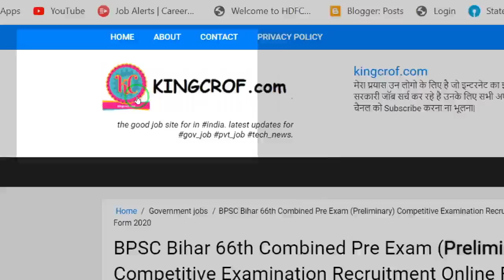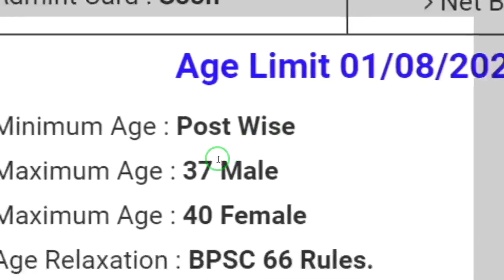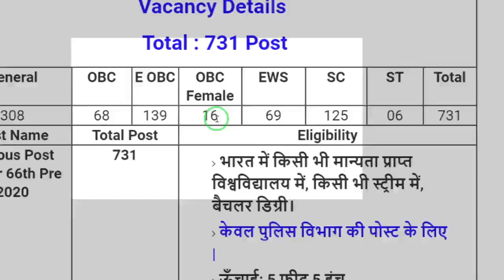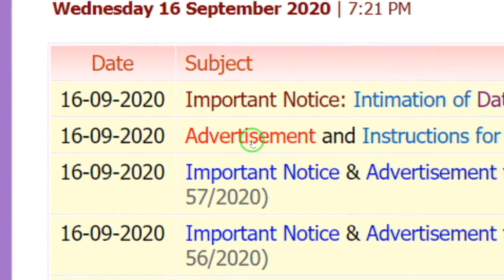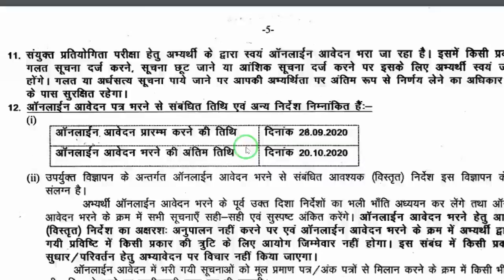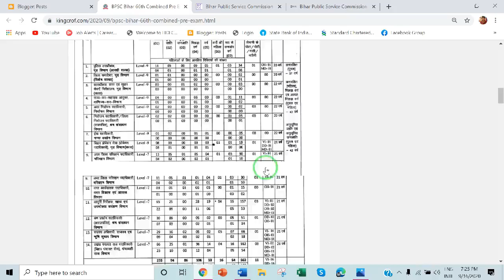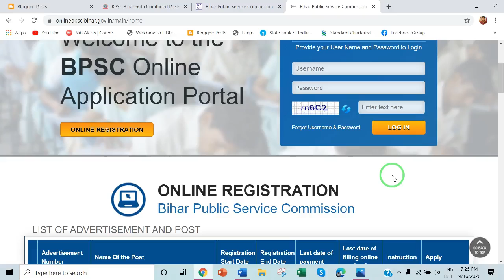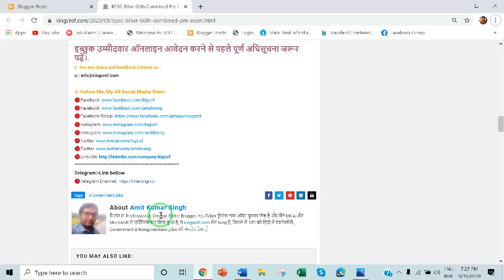BPSC Bihar 66th Combined Pre Exam (Preliminary) Competitive Examination Recruitment Online Form 2020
Important Link :- फॉर्म यहाँ  से भरे ! 👇👇👇👇👇👇👇👇👇👇
Follow Me, My All Social Media Sites:-